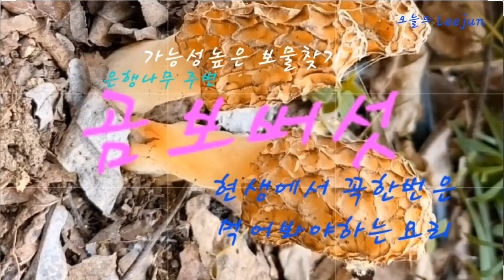아시나요.지금 찾아보세요 곰보버섯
은행나무 열매와 관련이있는 곰보버섯입니다..서양에서는 모렐이라하며 알프스산맥쪽에것을
최고로 칩니다 .파키스탄쪽에서도 말린게 많이 들어온답니다.살아있을때 꼭 먹어봐야하는 요리라고 하지요..지난해 수확을 꽤 했는데 올해는 한송이도 없네요..좀더 기다려본답니다.
여러분들도 은행나무 주변을 살펴보세요. ㅎ